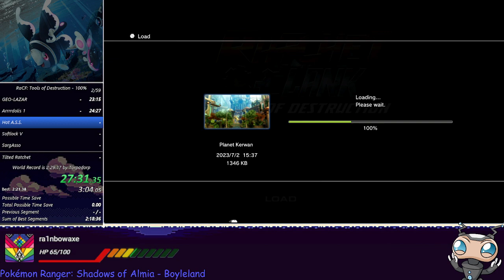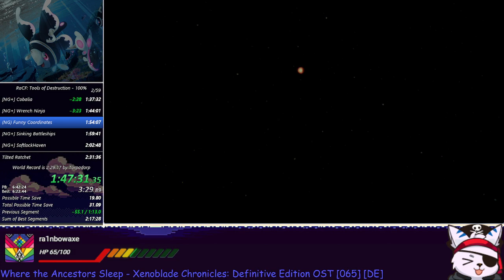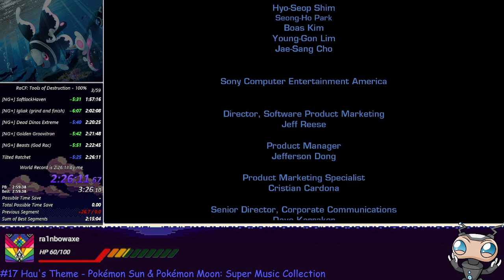Ratchet & Clank Future: Tools of Destruction 100% Former WR in 2:26:11